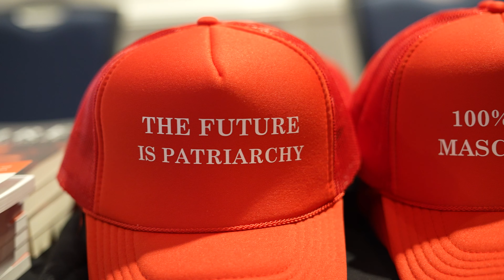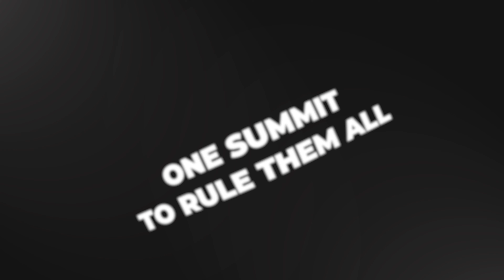Make Men Alpha Again℠ – Official Trailer 4K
Are you tired of owning real estate in the beta male "friend zone"?
Tickets launch April 24th!